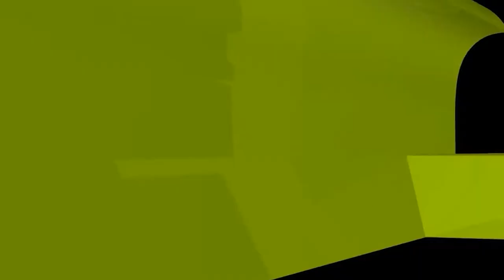পরিবারের কারণে স্ত্রী দ্বীন মানতে পারছে না ,করণীয় কী?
পরিবারের কারণে স্ত্রী দ্বীন মানতে পারছে না ,করণীয় কী? ইসলামী প্রশ্নোত্তর II Sheikh ahmadullah live